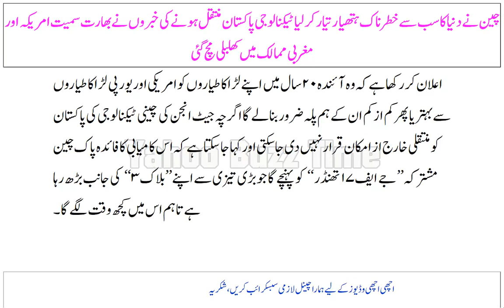چین نے دنیا کا سب سے خطرناک ہتھیار تیار کر لیا ٹیکنالوجی پاکستان منتقل ہونےکی خبروں نےبھارت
چین نے دنیا کا سب سے خطرناک ہتھیار تیار کر لیاٹیکنالوجی پاکستان منتقل ہونےکی خبروں نےبھارت سمیت امریکہ اور مغربی ممالک میں کھلبلی مچ گئی